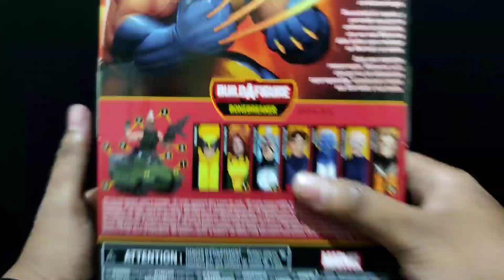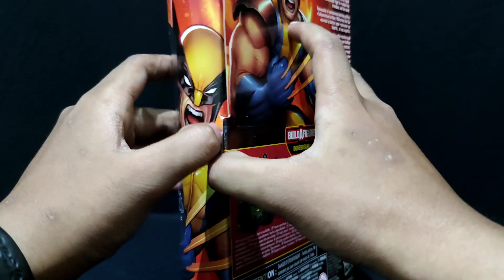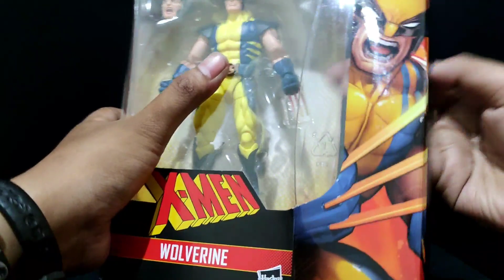UNBOXING + REVIEW MARVEL LEGENDS X-MEN WOLVERINE BONEBREAKER WAVE (BAHASA INDONESIA)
YAAAW
Kali ini gua bakal Review Wolverine lagi dari series marvel legends,kali ini beda,karna punya cakar yg bisa panas huehehehehe

IG : ariyan_black (buat spoiler next video)

thank you mamank :D